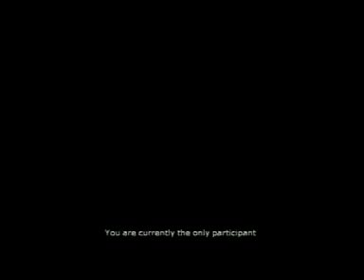Depoimento de Lucio Funaro a PGR - PARTE 7